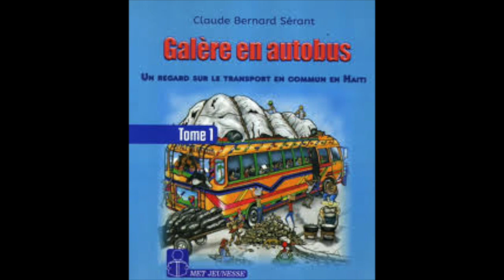Akademisyen Pierre Michel Chéry ap deplòtonen konsèp Awoula nan Festival Entènasyonal Literati Kreyò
Claude Bernard Sérant rankontre akademisyen Pierre Michel Chéry nan kad Festival entènasyonal literati kreyòl. Akademisyen an deplontonen pou nou konsèp « Awoula ». An n swiv kapsil videyo sa. N ap konprann pi byen nouvo mo sa ki gen pou l fleri nan lang nou an Ayiti.